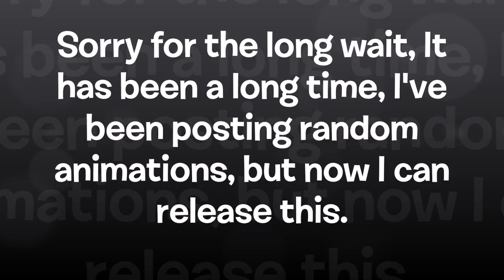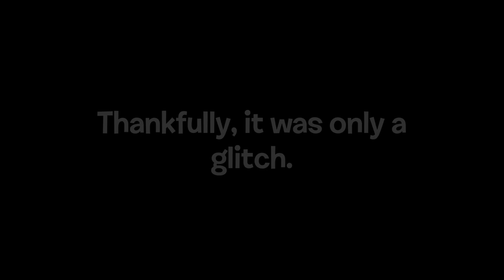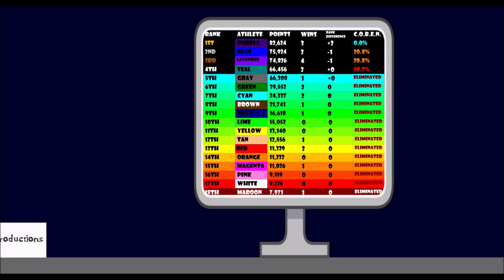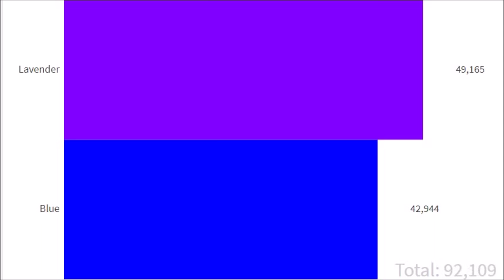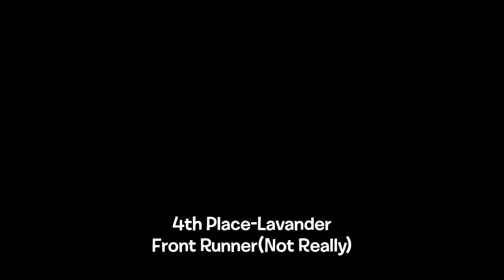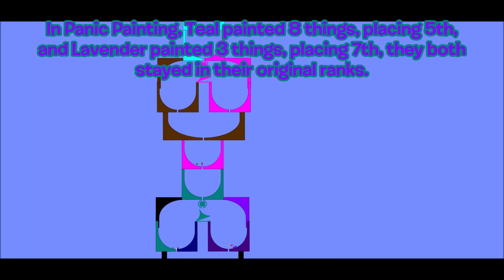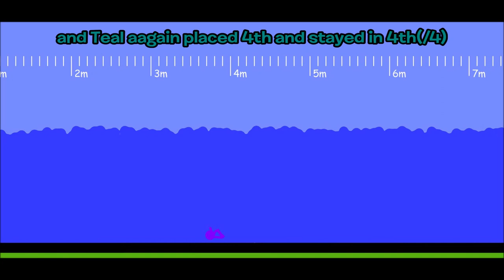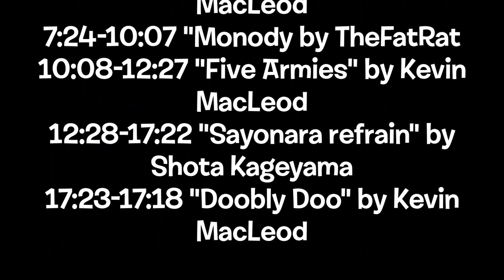Algicosathlon Day 18 "The Long Wait For an Epic Episode"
BMX Cycling, so unoriginal, what if we hold in in space? That's a great idea!
I'm sorry for the long wait, Day 19 will come out sooner but Day 20 will take longer. But if you help out, Day 20 will come out faster.
Sountrack Credits:
0:00-1:40 "Blue Marine" by PargonX9
1:41-2:47 "At Rest" by Kevin MacLeod
2:48-3:45 "Blue Marine" by PargonX9
4:25-7:23 "Furious Freak" by Kevin MacLeod
7:24-10:07 "Monody by TheFatRat
10:08-12:27 "Five Armies" by Kevin MacLeod
12:28-16:22 "Sayonara refrain" by Shota Kageyama
16:23-17:18 "Doobly Doo" by Kevin MacLeod